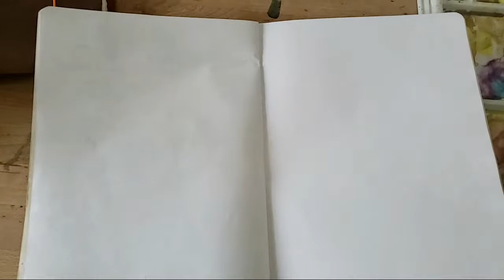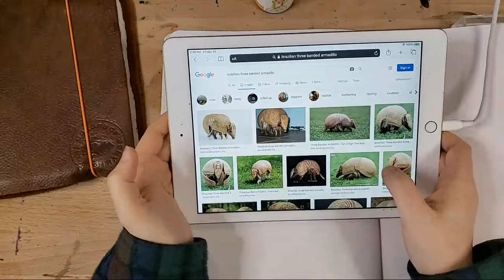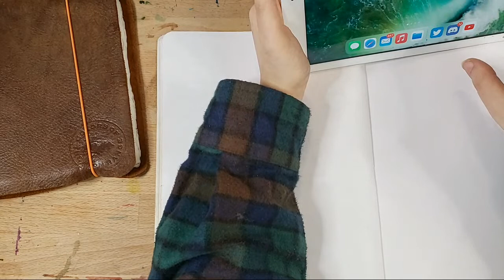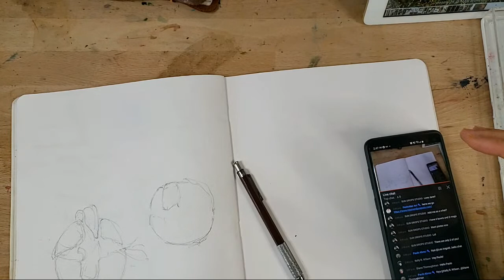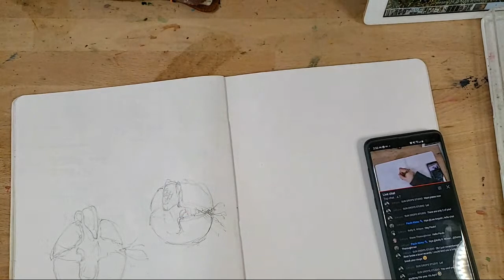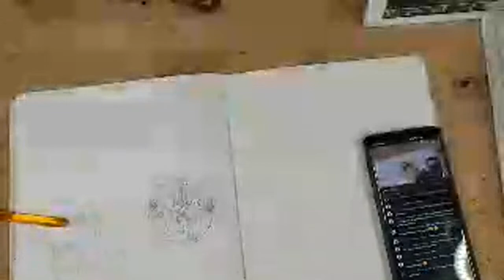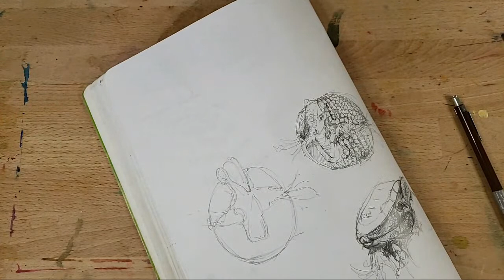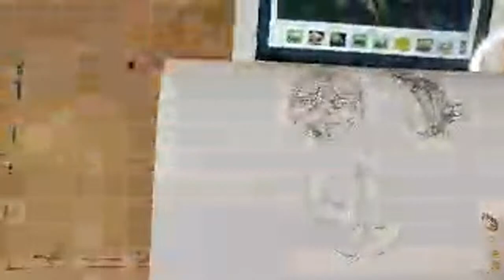SciArt & Chill LIVE : Armadillos, How Do They Work